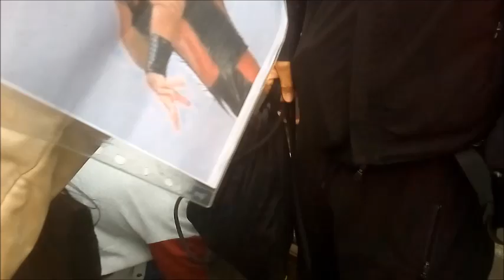WWE NAKAMURA EN LIMA-PERÚ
LA VISITA DE LOS LUCHADORES DE LA WWE LLEGARON A LIMA Y CAUSÓ REVUELO. ESTAS SON ALGUNAS IMÁGENES DE SU VISITA DE SU LLEGADA Y DEL EVENTO DONDE DESTACAMOS LA PARTICIPACIÓN DE SHINSUKE NAKAMURA EL FAVORITO DE MI SOBRINO JOSÉ...